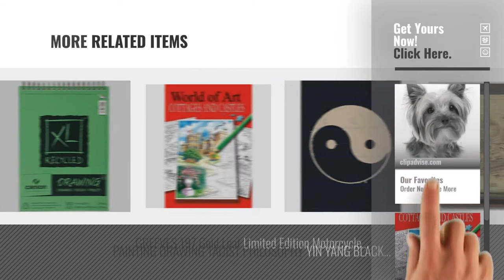Top 10 Drawings [2018]: Yorkshire Terrier Drawing Print Picture.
New! 2019 Black Friday / Cyber Monday Artwork - Drawings Deals and Updates.

Black Friday / Cyber Monday Adult Colouring Books World of Art Hobby Therapy Relaxing A4 Drawing Scenes by MARTELLO

Black Friday / Cyber Monday Canson XL Recycled Spiral Drawing Paper Pad 9-inch x 12-inch60 Sheets by Canson

Black Friday / Cyber Monday Personalised Photo Engraved Pendant - Heart - Have Your Baby Footprints, Child's Drawing by

Black Friday / Cyber Monday Feelily Colouring Watercolour Art Set 72 Watercolour Pencils with 72 Slots Pencil Wrap a by Feelily

Black Friday / Cyber Monday Personalised Photo Engraved Pendant - ID Tag / Dog Tag - Have Your Baby Footprints, by

Black Friday / Cyber Monday Clairefontaine White Drawing Sketch Paper, 200g, A2 - Pack 25 sheets by Clairefontaine